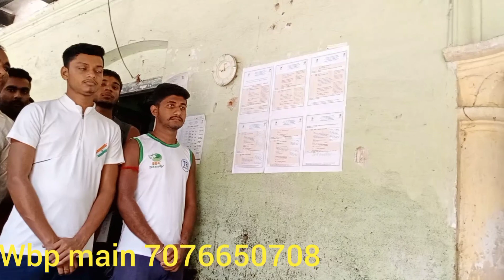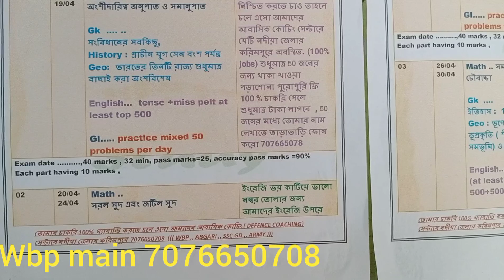wbp main exam date and preparation , নদীয়া জেলার সেই বিখ্যাত আবাসিক কোচিং সেন্টার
আমাদের আবাসিক কোচিং সেন্টারটি নদীয়াজেলা করিমপুর অবস্থিত এই সেই বিখ্যাত কোচিং সেন্টার নদীয়া জেলার যেখানে প্রচুর ছেলেমেয়ে চাকরি পাচ্ছে পুলিশ এবং আর্মিতে.
 আমাদের পশ্চিমবঙ্গ পুলিশের জন্য 50 জনের একটি batch  তৈরি করা হবে যেখান থেকে গত বছরে 43 (wbp 2019) জন চাকরি পেয়েছে এবারে আশা করব 50 জন (100%) চাকরি পাবে কারণ আমাদের এখানে 8 জন শিক্ষক আছেন ইংরেজি দুই জন শিক্ষক এবং অংকের 2 শিক্ষক আছেন প্রতিনিয়ত পাঁচ দিন পর পর পরীক্ষা নেওয়া হবে এবং গ্যারান্টি সহকারে 40 দিনে সিলেবাস কমপ্লিট করে দেওয়া হবে কিভাবে কমপ্লিট করা হবে তার একটি ফ্রি পিডিএফ ফাইল আছে যেটি তুমি আমাকে হোয়াটস্যাপ  উপরের phone  নম্বরে করলে পেয়ে যাবে সেটি ফলো করে পড়াশোনা করলে অবশ্যই তুমি চাকরি পেয়ে যাবে  100 % গ্যারান্টি সহকারে.

নির্দিষ্ট শর্টকাট, নোটপত্র থাকা-খাওয়া সম্পূর্ণ দায় দায়িত্ব পুরোপুরি ভাবে ফ্রিতে করানো হবে  অর্থাত এখানে তোমার থাকা-খাওয়া জন্য মাসিক কোন টাকা লাগবে না শুধুমাত্র চাকরি পাবার পরে টাকা নেওয়া হবে , বর্তমানে আমাদের চল্লিশের বেশী  ছাত্র-ছাত্রী হয়ে গেছে আর কয়েকজন মাত্র বাকি আছে তাই তোমার চাকরি নিশ্চিত করতে এবং আমাদের আবাসিক কোচিংয়ে আসতে তোমার নামটি তাড়াতাড়ি বুকিং করে ফেলো এবং তুমি চলে এসো আমাদের আবাসিক কোচিং সেন্টারে যেতে নদীয়া জেলার করিমপুরে অবস্থিত বিস্তারিত জানতে আমায় কল করো, 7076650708